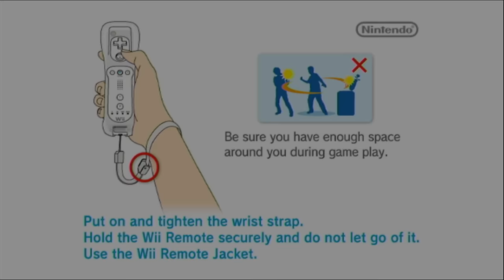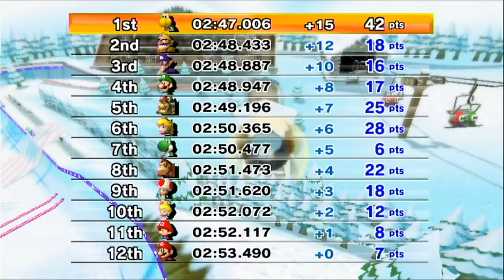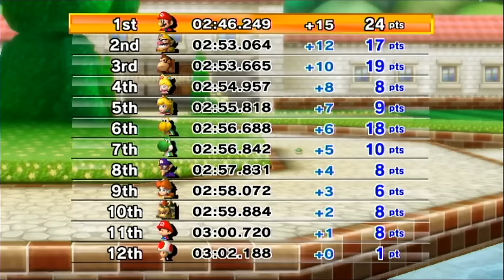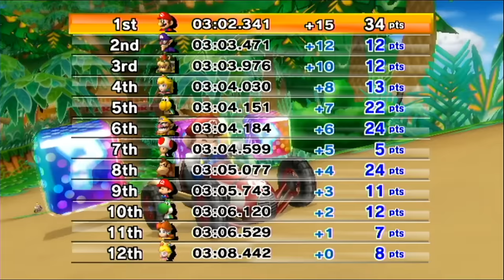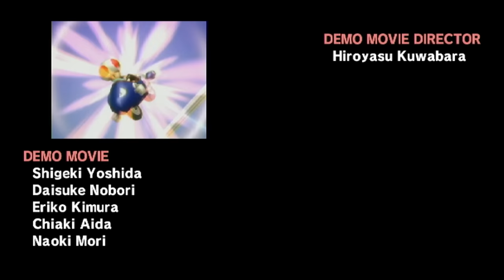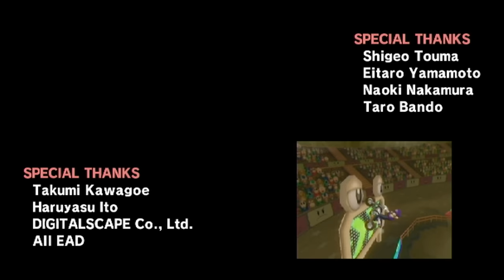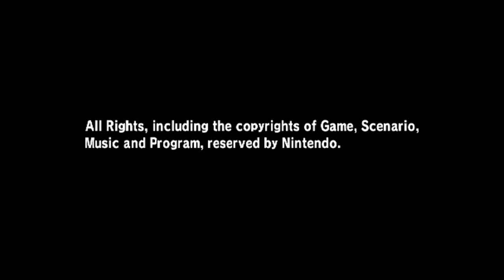Mario Kart Wii - Longplay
This version of the game (PAL) released on Apr. 11, 2008.

► This was played on the Wii U, not an emulator, using an original copy of the game.

0:00:00 - Start
0:00:42 - Intro
0:03:00 - Mushroom Cup
0:15:00 - Flower Cup
0:28:50 - Star Cup
0:44:25 - Special Cup
1:00:30 - Shell Cup
1:11:15 - Banana Cup
1:26:08 - Leaf Cup
1:41:15 - Lightning Cup
1:56:03 - Credits